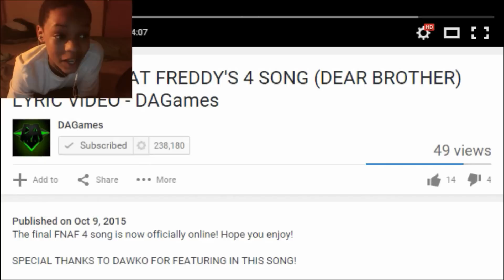"Dear Brother" - Five Nights At Freddy's 4 Song REACTION | ASCEND LITTLE ONE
"Dear Brother" - Five Nights At Freddy's 4 Song REACTION | ASCEND LITTLE ONE - TODAY'S REACTION VIDEO IS ON DAGAME'S NEWEST AND LAST FNAF SONG CALLED DEAR BROTHER THIS SONG IS THE MOST EMOTIONAL SONG DAGAMES HAS MADE YET ENJOY THE END OF THE NIGHTMARE WITH ME GUYS...
SLAP THAT LIKE BUTTON 10 TIMES FOR MORE FNAF LETS LET THIS LEGEND LIVE
Google+ - CistReactZ
Vine - XDyingCistX
Question Of The Video - WHY WAS HIS BROTHER SO CRUEL AT THE TIME? & DID THE SONG PUSH YOUR FEELS BUTTON?